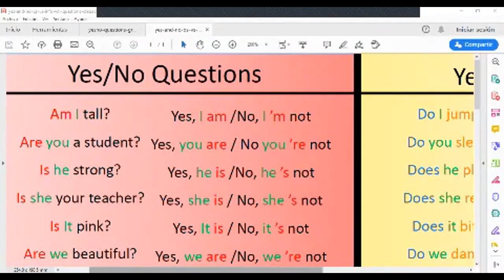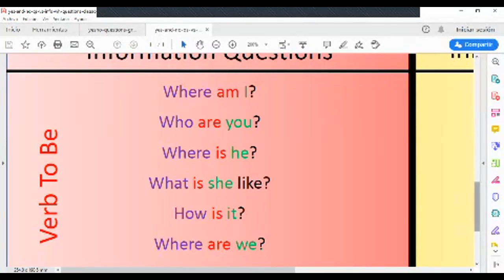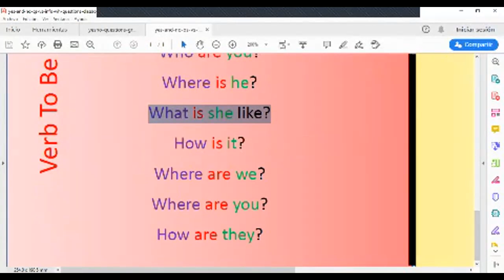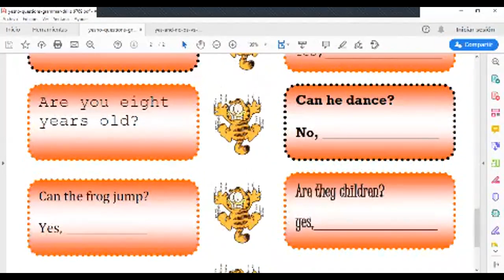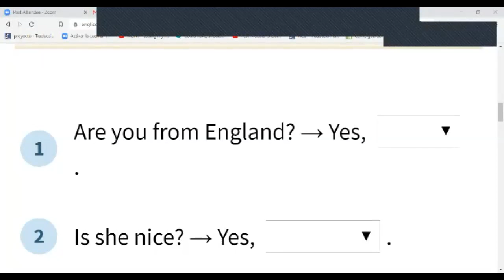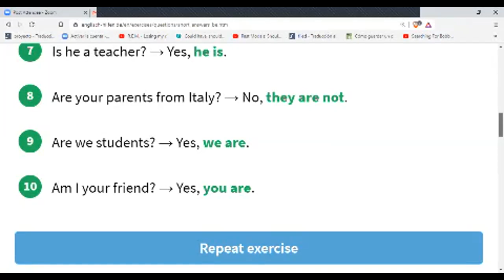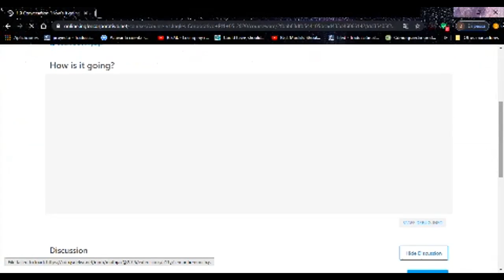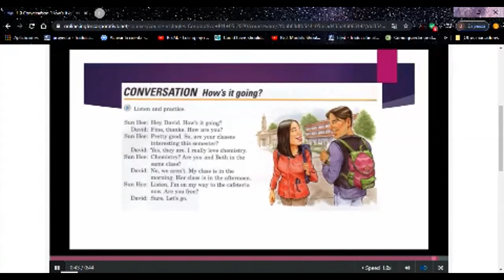Ingles Corporativo-How is it going?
How is it going?